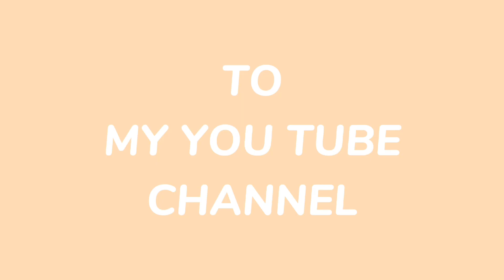PHOTOSHOOT HEBOHHH BERSAMA SAHABAT ( PART 1 )